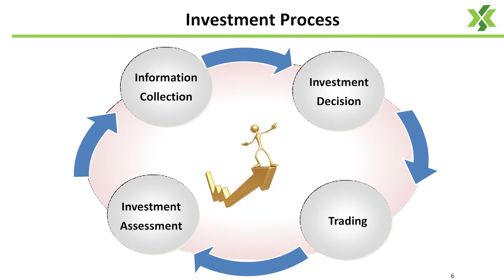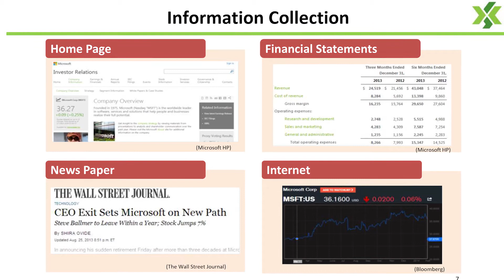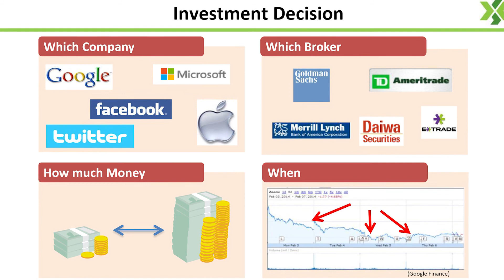Part 2 of Trading Rules (Sayar U Min Thu)